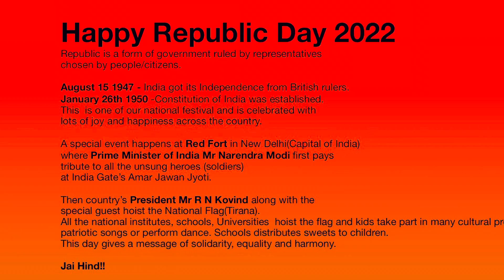Republic Day Speech by kids Fir bhi dil hai Hindustani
Republic day speech by kids.